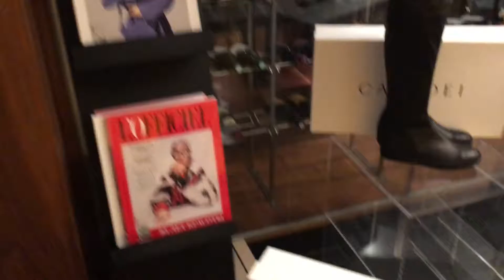Frey Wille In C.U.T. 2016